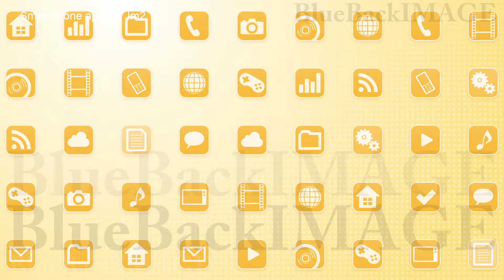映像素材 動画素材 アプリ アイコン スマートフォン スクリーン ディスプレイ SmartPhone apps G Jm2